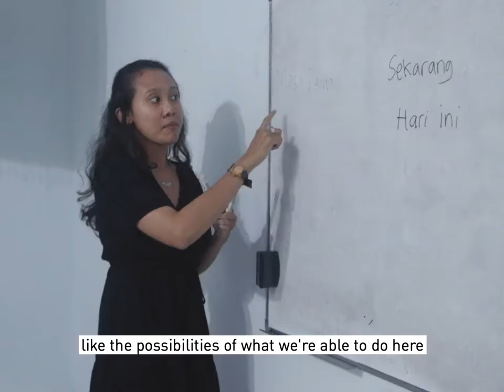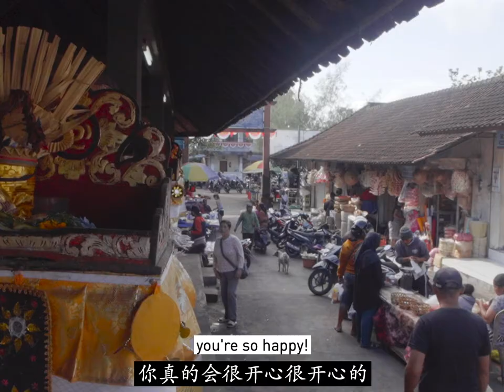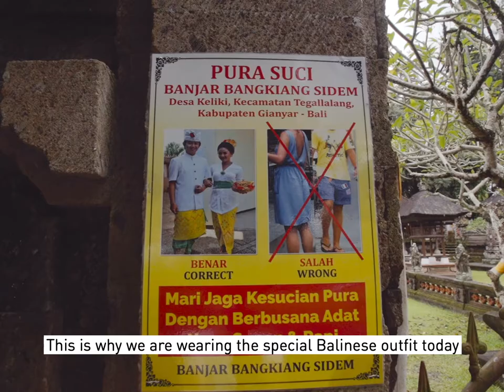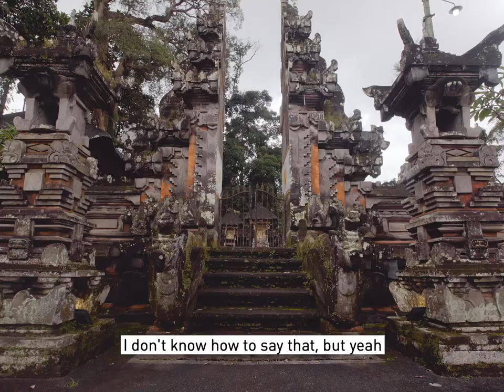LEARN "BAHASA INDONESIA" AT CINTA BAHASA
Let's explore the land of smile and the universe of diversity by learning "Bahasa Indonesia" at Cinta Bahasa.

Cinta Bahasa was founded on February 14th, 2011 by Yoshida Chandra and Stephen DeMeulenaere and registered as a Yayasan (Organization) under the name Yayasan Cinta Bahasa Indonesia.

Our name “Cinta Bahasa” comes from the phrase “Cintailah Bahasa Indonesia” which means “Love the Indonesian Language”.

This is the end goal of our language training, to teach you to speak so that you can share your experiences, feelings and knowledge with others, and to love our language, literature and cultures.

Our vision is one of a harmonious and integrated society between foreigners and Indonesians through regular interaction and sharing of ideas and experiences that can be communicated using Bahasa Indonesia.

To encourage improved communication between foreigners and Indonesians using a variety of different means: providing language training and translation/interpretation services, as well as activities and events which encourage foreigners and Indonesians to get to know each other and for foreigners become integrated better in Indonesian culture and society.